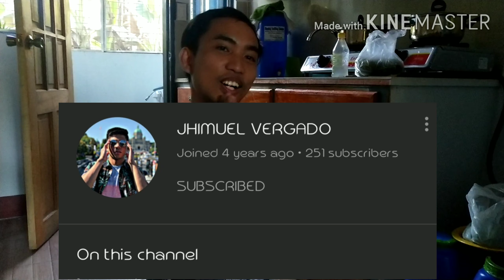Marketing 101 (MGCQ level)